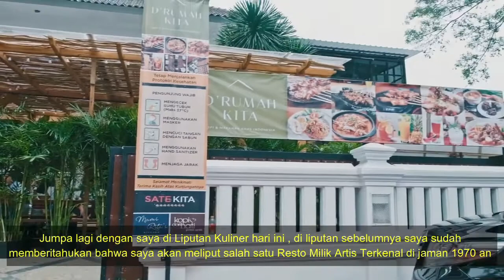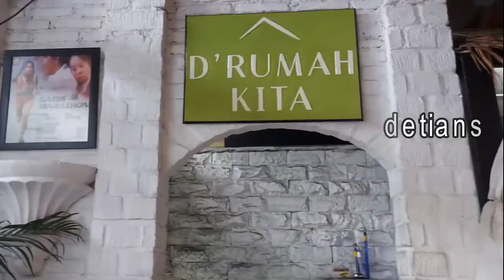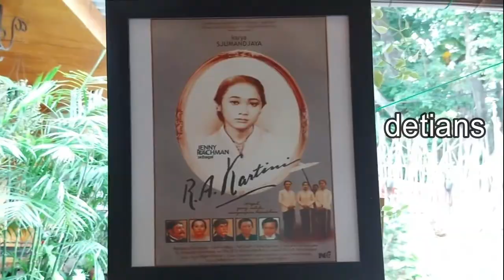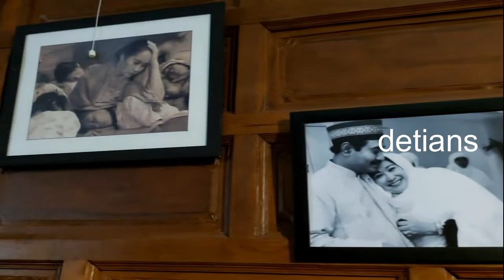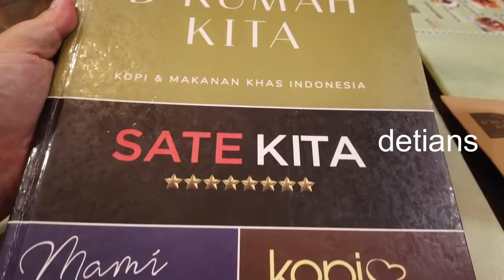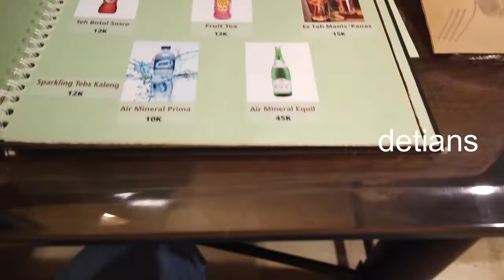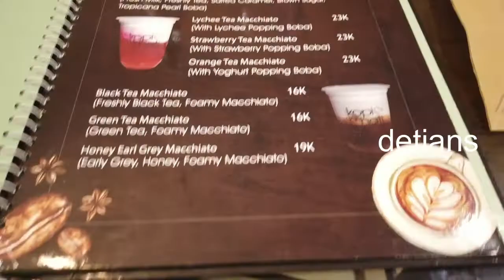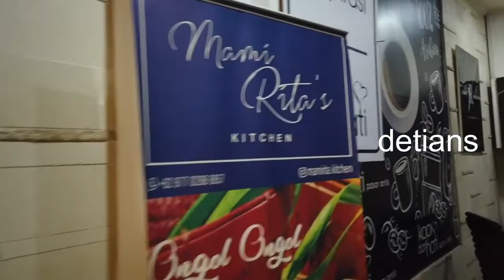d'RUMAH KITA II KULINER II PUNYA ARTIS II Thn 1970an II WAJIB ANDA COBA II NEW NORMAL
Tempat Nongkrong yang baru , Kuliner , Tempatnya sangat nyaman , kulinernya wenak , beda dengan yang lain . Untuk lebih jelas Tonton sampai habis liputan saya . Makasih